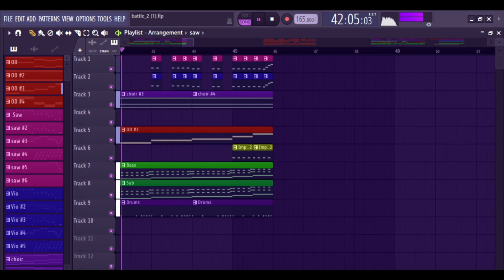Fighting my Sleep Paralysis Demons